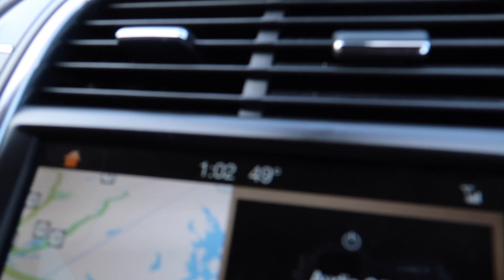Getting A Free Picture With The Easter Bunny || At Danbury Fair Mall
In this video we are visiting danbury fair mall in Danbury CT. We also show you how to get a free picture with the easter bunny at the mall.

CHECK OUT SOME OF OUR BEST VIDEOS

Try To Figure Out What I Say In Spanish Or Else

Visiting The New MGM Casino In Springfield Mass

Teaching My Friend How To Drive || First Time Driving